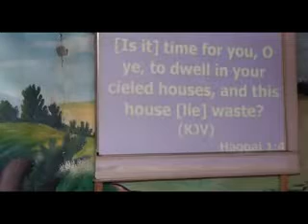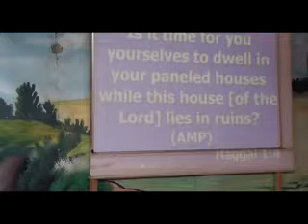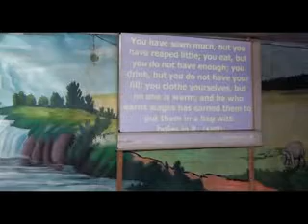u need a man 3